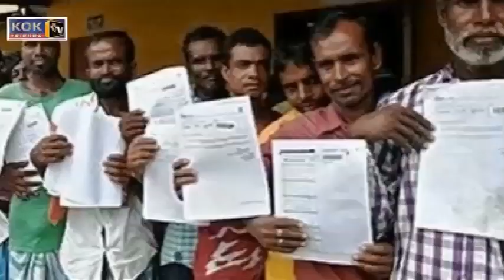NRC 1948 BISI ROMJAK KHE 12 LAKES NI SLAI KWBANG TRIPURA CITIZENSHIP KWMABAINAI